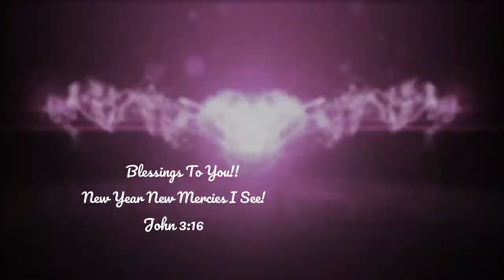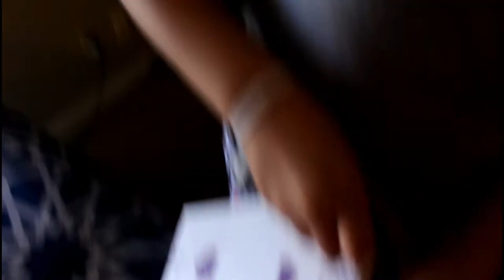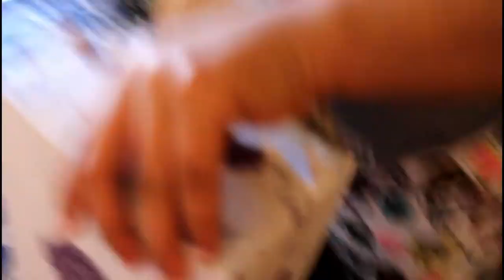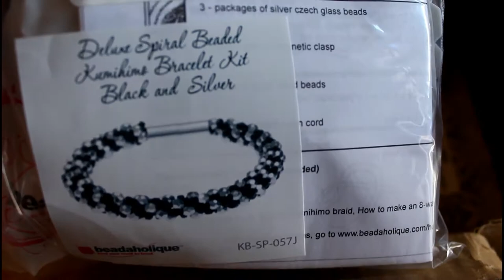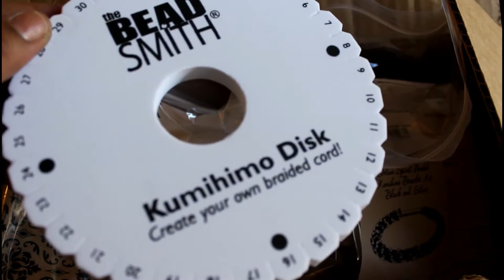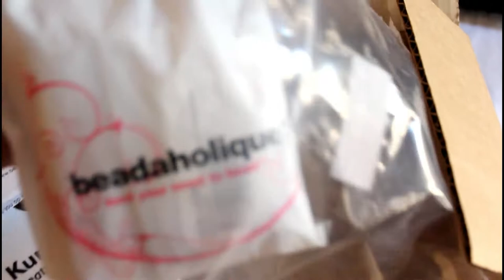My New Hobby!!! What gives me joy! Haul Time!